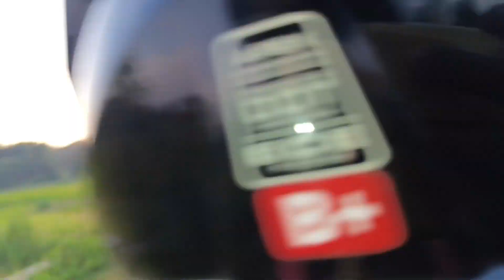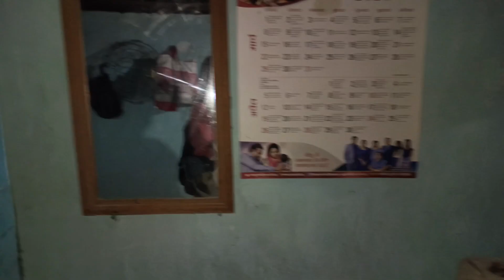मिलिए दीदी के ससुराल वालों से@SonaliXalxo